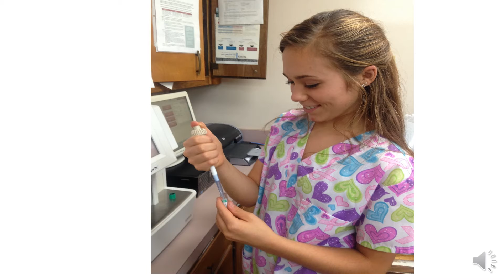internshipfinal Lithonia Animal Hospital